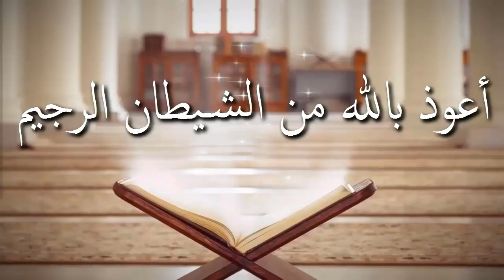নিয়্যাত কি মুখে পড়তে হয় নাকি অন্তরে সংকল্প করতে হয় ᴴᴰ┇শাঈখ জাহিদ আল মাদানী